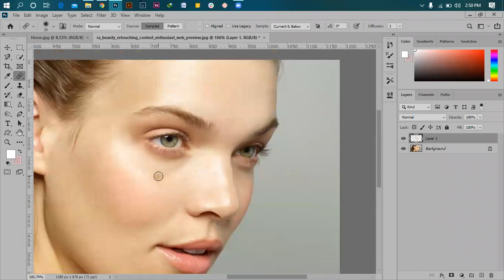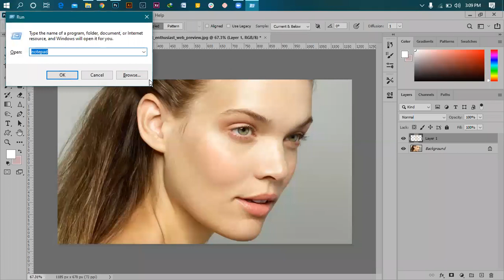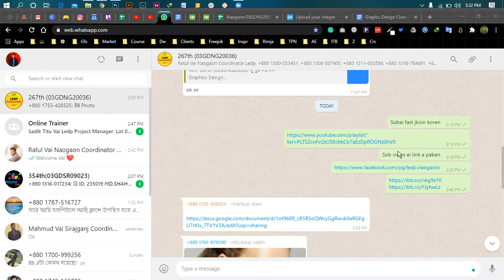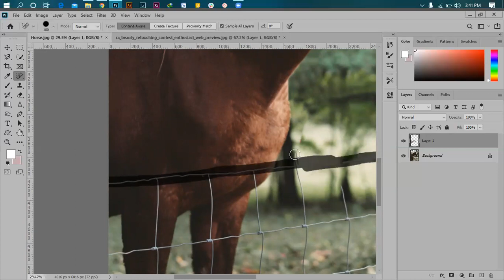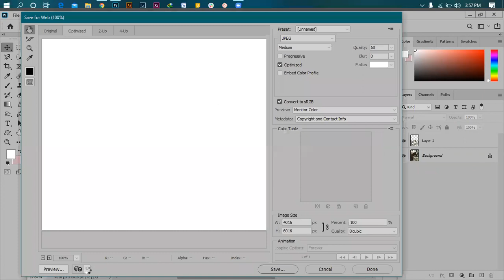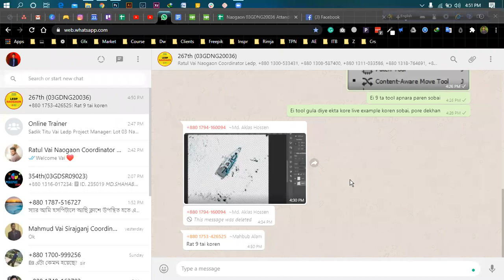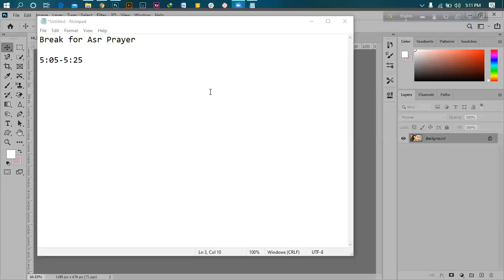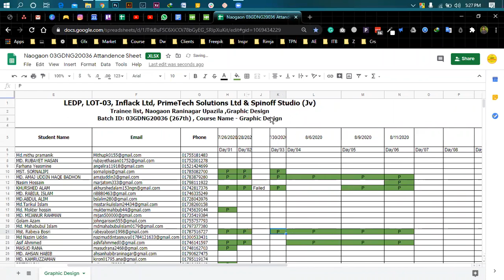03GDNG20036 | Day#07| LEDP | Graphic Design - Photoshop | Nazmul Ahsan